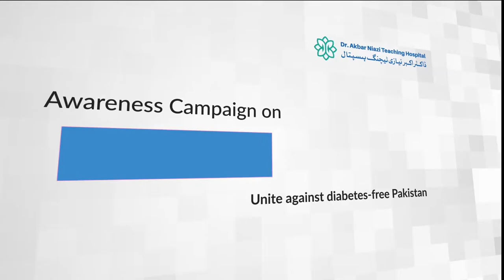Dr. Ahmed Abdullah on Diabetes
Diabetes is a disease that spreads very quickly. Its treatment is also quite painful because of the complications involved in the disease. Therefore, quality and balanced diet along with the exercise is very important to improve our lifestyles.
- Dr. Ahmed Abdullah (Asst. Professor, Community Medicine)

Unite against Diabetes-free Pakistan!